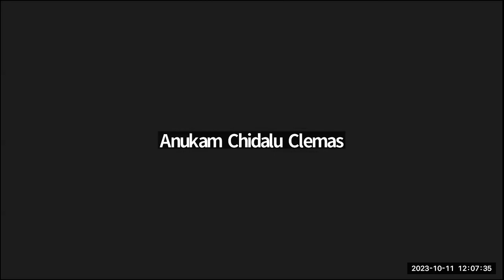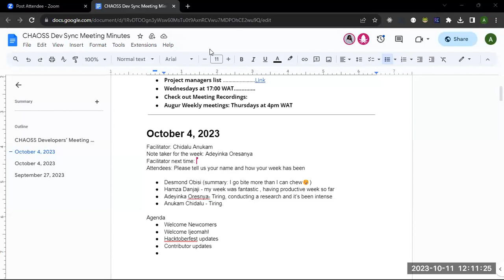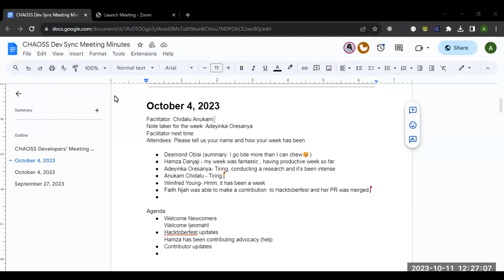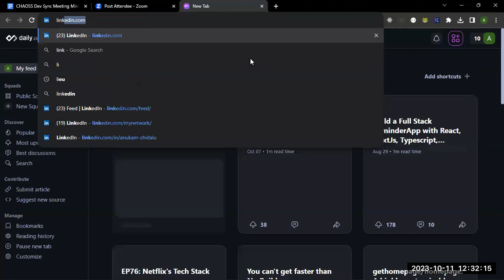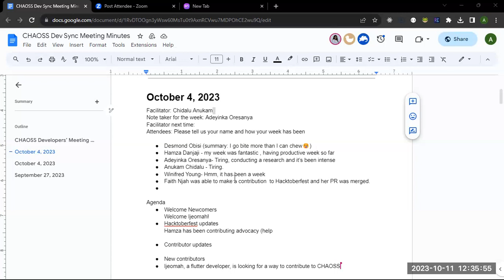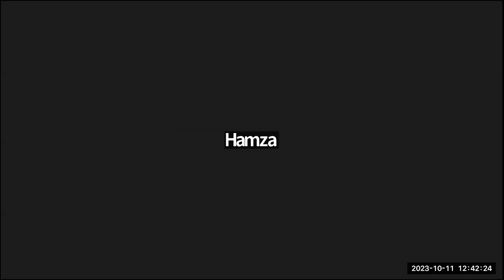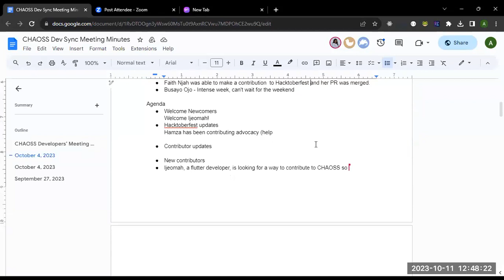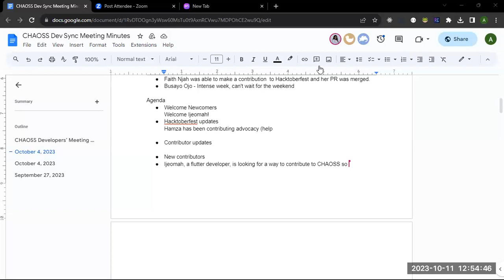CHAOSS Developer Sync, October 11, 2023